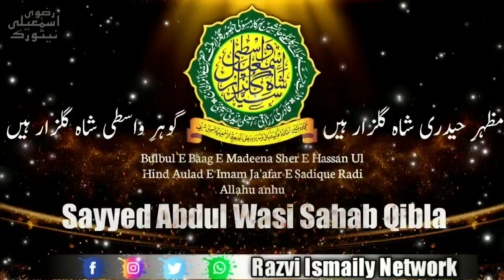Shaan E Sarkar Gulzar E Millat By|| Sayyed Abdul Wasi Sahab Qibla